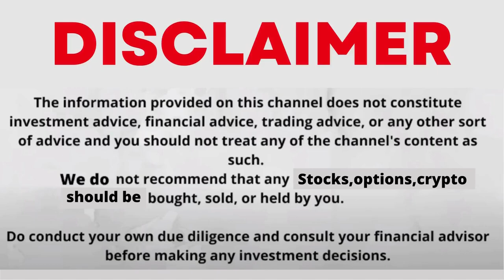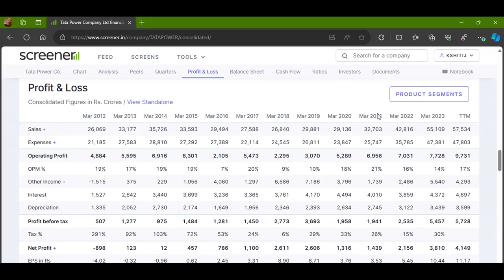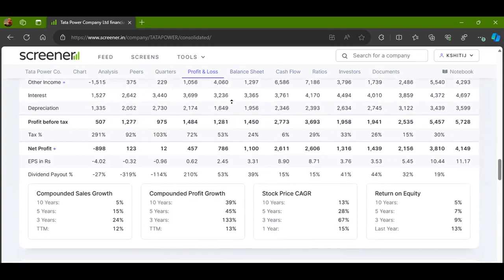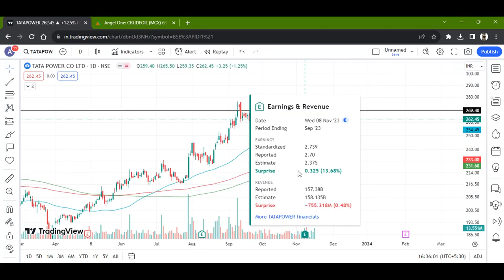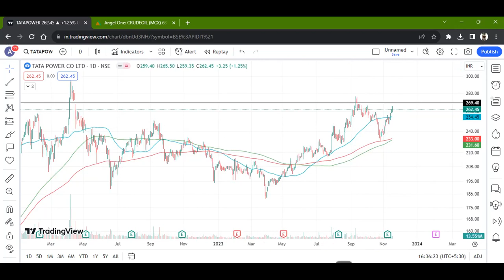TATA POWER LTD STOCK LATEST NEWS WITH FUNDAMENTAL & TECHNICAL ANALYSIS | EV PROJECT DEVELOPMENT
1) Open Dmat On Angel One Using The Link Below And Get Free Equity Delivery & Flat Rs. 20/order for Intraday, F&O, Currency & Commodity

tata power share market latest news
tata power share market news today
tata power share analysis today